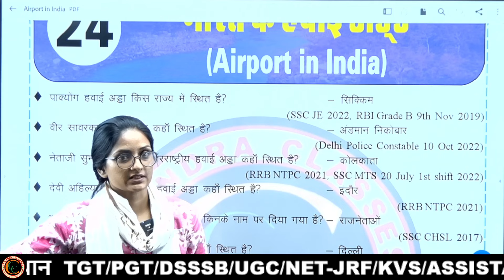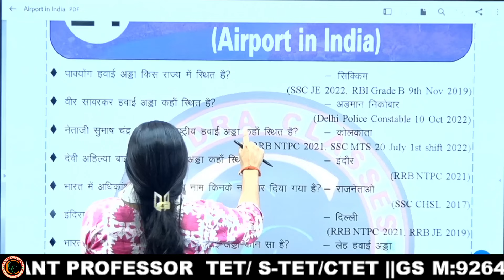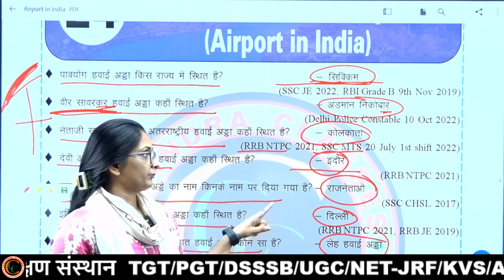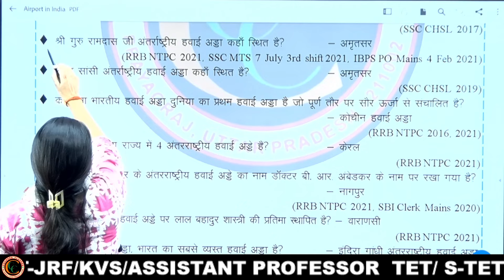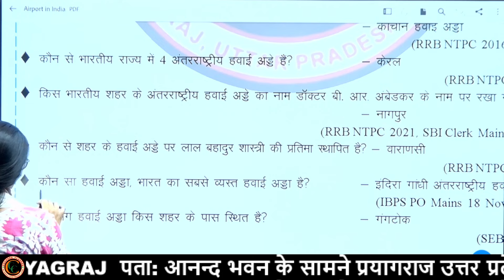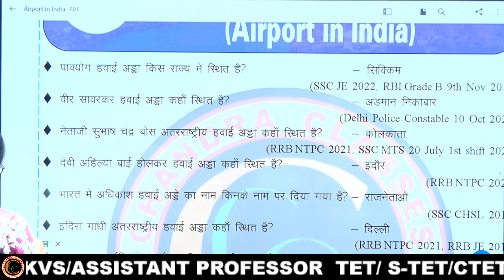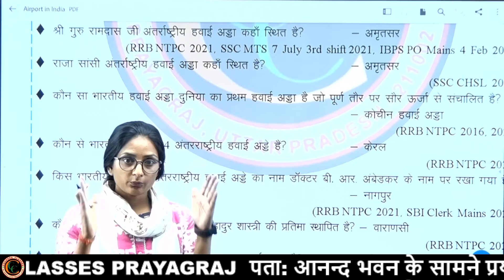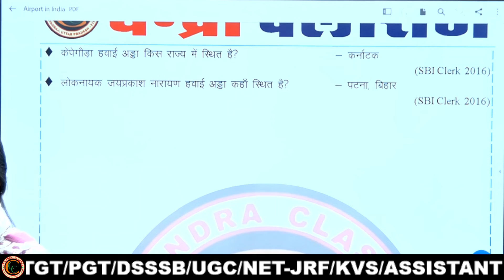All Exam GK Airports in India - List of Domestic Airports#GS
हमारा लक्ष्य विषय विशेषज्ञ शिक्षकों के द्वारा आप सभी शिक्षक अभ्यर्थियों एवं  शिक्षक साथियों को उत्तर प्रदेश, उत्तराखण्ड ,बिहार,राजस्थान,माध्‍यमिक शिक्षा सेवा चयन बोर्ड द्वारा आयोजित TGT/PGT  परीक्षा में  शत  प्रतिशत सफलता दिलाना।
शिक्षक बनने का सपना अब होगा CHANDRA CLASSES PRAYAGRAJ
 के साथ आपका अपना

यदि आप हमारे किसी भी कोर्स की संपूर्ण जानकारी चाहते हैं तो आप हमारे हेल्पलाइन नंबर M:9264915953 से जानकारी प्राप्त कर सकते हैं।

आप के CHANDRA CLASSES PRAYAGRAJ में TGT ,PGT,  CTET, STET,  UPTET, Super TET,B.Ed/D.el.ed Entrance और अन्य सभी शिक्षक  एग्जाम  की तैयारी करायी  जाती है।